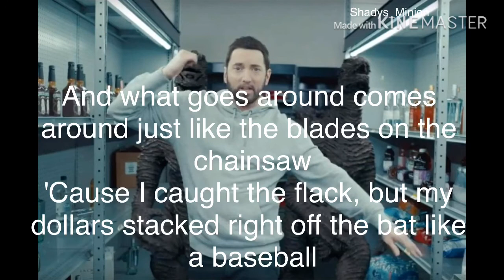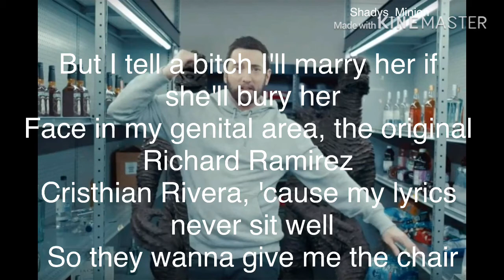Eminem- Godzilla lyric video